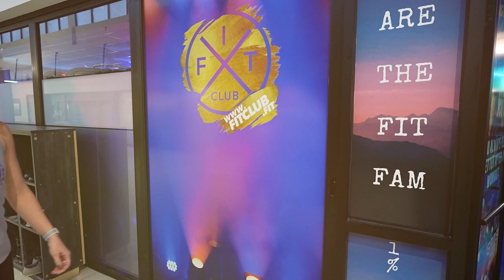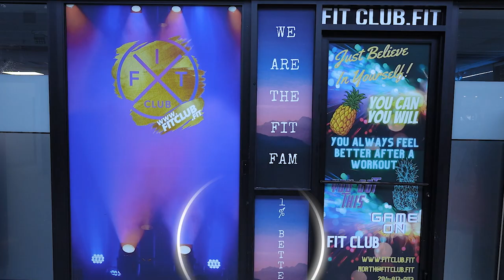Nasly's Massage at Fit Club!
Welcome to Nasly's Massage at Fit Club! I specialize in deep tissue, muscle recovery and therapeutic massage that will help you relax, rejuvenate and recover from the daily stress of life. My massages are tailored to meet your specific needs and as an experienced therapist, I will work with you to ensure you leave feeling your best.

At Nasly's Massage, I understand that your time is valuable and that's why I direct bill to most insurance companies to make it easy for you. I also offer convenient hours that fit your schedule.

Experience the difference at Nasly's Massage at Fit Club. My comfortable and relaxing set up will transport you to a place of calm and tranquility, leaving you feeling refreshed and rejuvenated.